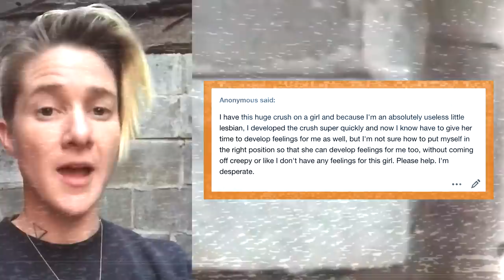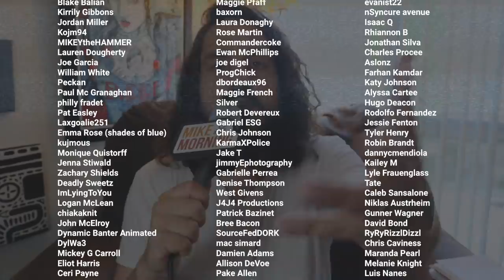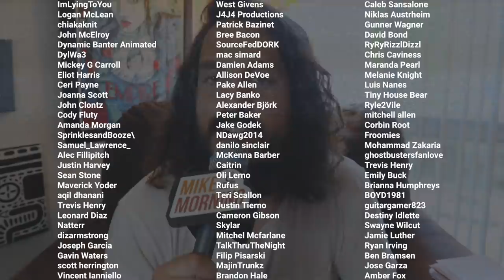Lesbian Speed & Near Death Experiences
Today I'm joined by my friend, comedian Mav Viola. We give an anonymous lesbian some advice about moving too fast and I recount some weird stuff I saw during a near death experience. Is any of this helpful? YOU decide!

Edited by Tom Bosko
Mav Viola: @MavViola on twitter and instagram

Mike Falzone has been solving the internet’s problems since 2006 when he became one of the first creators to establish themselves on YouTube. Hailing from the great state of Connecticut, Falzone began touring as a musician at 14 and while still his first love, Falzone has since shifted his passion and drive into pursuing stand-up comedy. After surviving two major health scares, Falzone decided to move west to pursue his entertainment passions and has been tickling the funny bones of YouTube fans and L.A. audiences ever since. He’s performed at College Humor Live, several of the Improv comedy venues, and has appeared on-stage at the Laugh Factory and the world famous Comedy Store. In 2018 Mike was featured on Coming to the Stage: Season 6 hosted by George Wallace.